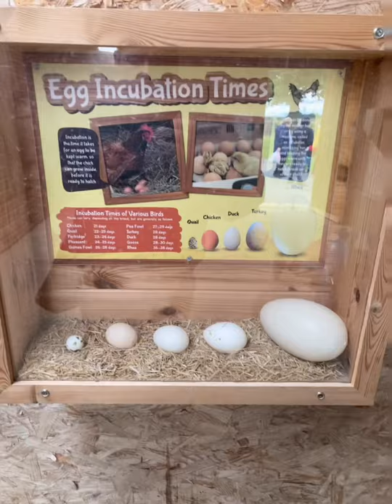Hardys animal farm